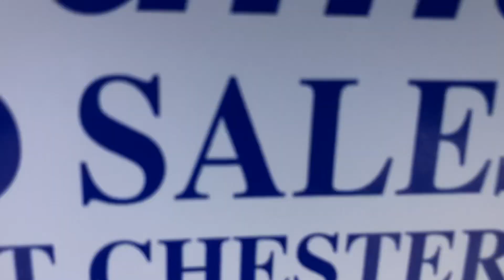2014 Volvo XC90